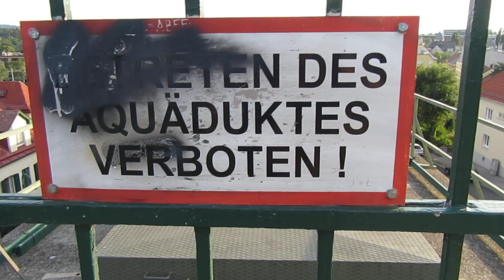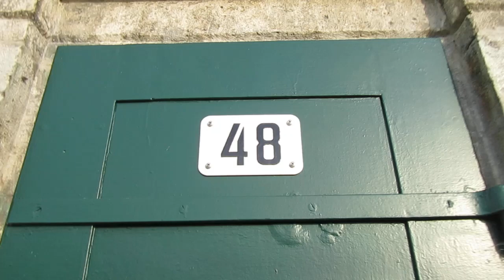Aquädukt LIESING - 1. Hochquellwasserleitung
Beeindruckender Zweckbau aus der k.u.k. Zeit.